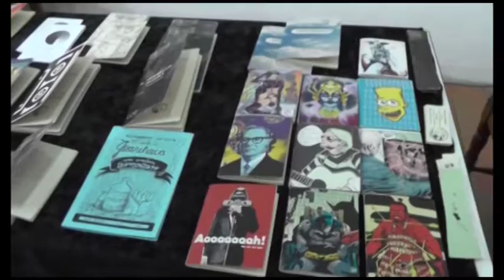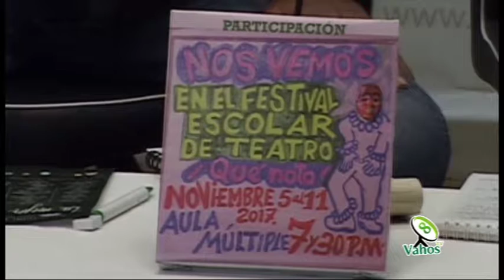Viviendo la niñez y la juventud 9 noviembre de 2017